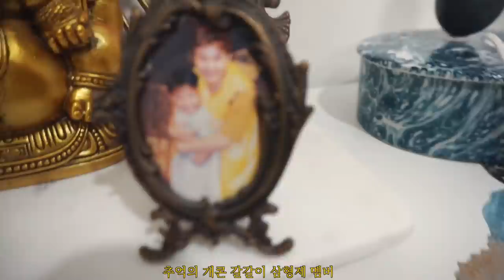Eng)VLOG세남자의 랜선집들이 인테리어 브이로그+자취남 인생템소개 이사 후 삶의 질을 높여주는👍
여러분의 인생꿀템은 무엇인가요? 댓글로 알려줘요!